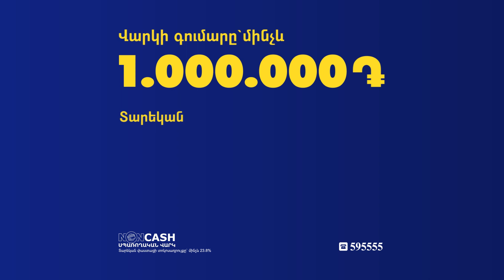Յուրի Տեփանոսյանին կրակել են ՊՊԾ գնդի տարածքից, կրակողը Սմբատ Բարսեղյանն էր․ գնդապետ